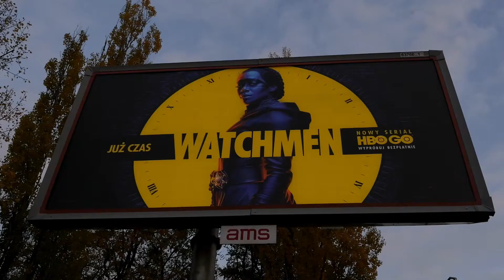Watchmen HBO na Dynamic Backlight AMS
Już czas na... nowy serial od HBO! 🙂 Widzieliście już Watchmena? Jeżeli nie - koniecznie zobaczcie 🙂